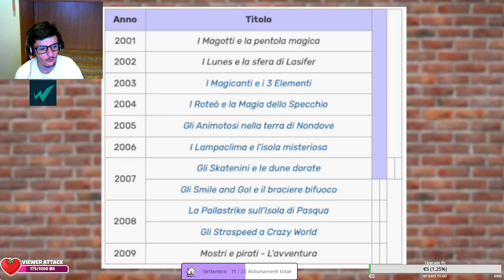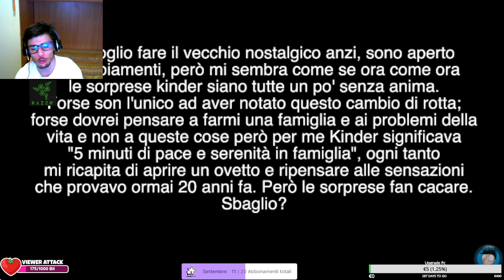REACTION A " Nessuno si ricorderà di questi cartoni..😔"